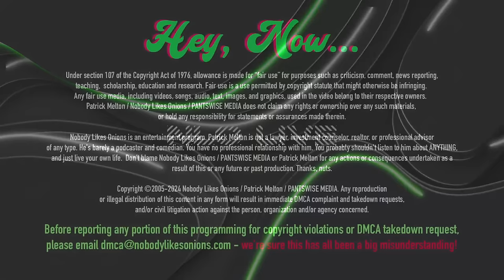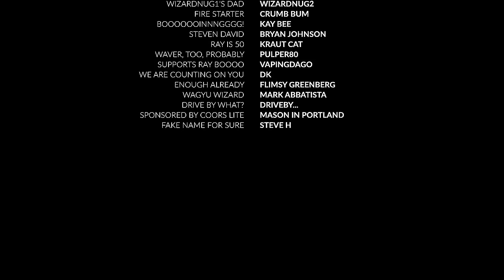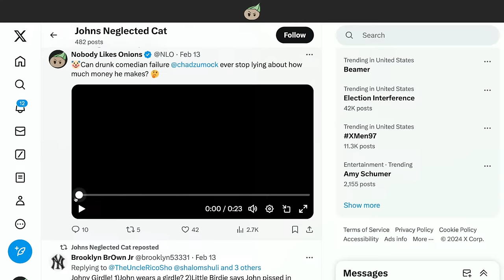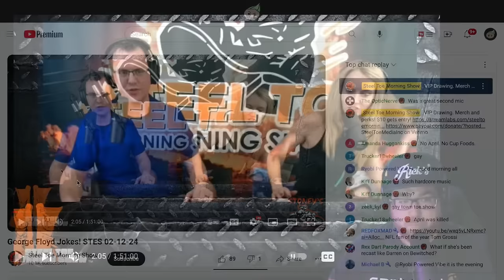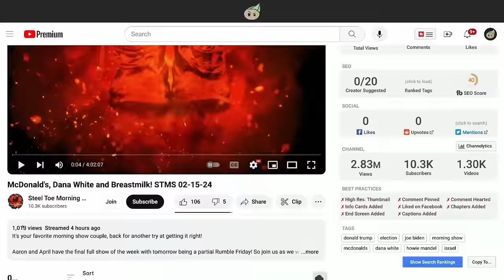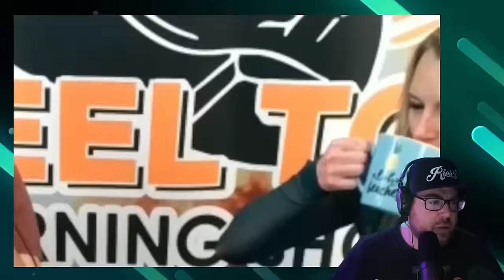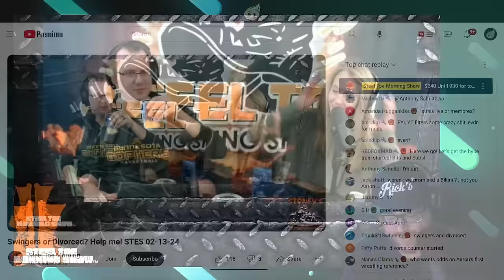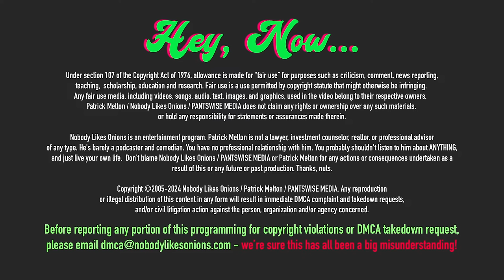February 15, 2024: STEEL TOE Morning Show is DESPERATE! Chad Zumock Is An ALCOHOLIC FAILURE!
Patrick is back from Atlantic City and he's ready to do a data dump from the weekend. This show should be a constant flow of thoughts and memories from AC, as well as an attempt to catch up with some of the insane occurrences we may have missed. Chad is fully off the wagon after a weekend of truth smacking him across his fat chins. Not only did Chad fail at putting on a good comedy show, he came face to face with his lack of support and fans. After being rejected from the NYC comedy scene after just one day without meeting any of his heroes to stick it to his haters. Steel Toe Morning Show keeps tanking and is now desperate to do anything for superheats. They want back in the Dabbleverse worse than anything, and they're chasing Chad Zumock to make it happen. Mooby has even sunk to the low of allowing his wife to strip on stream next to him, but the superheats are NOT flowing.